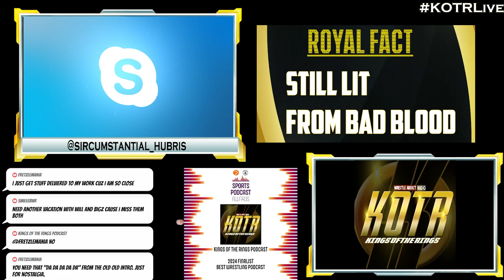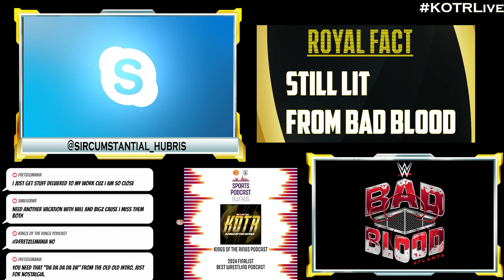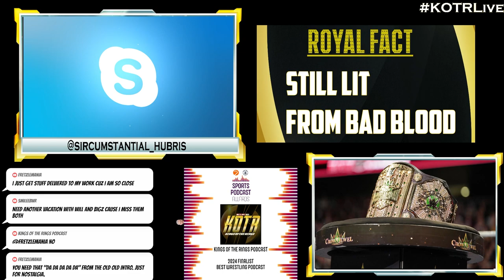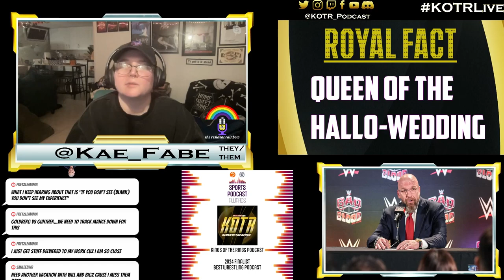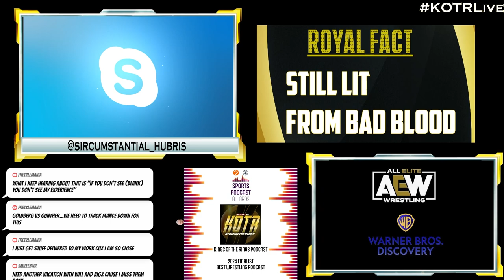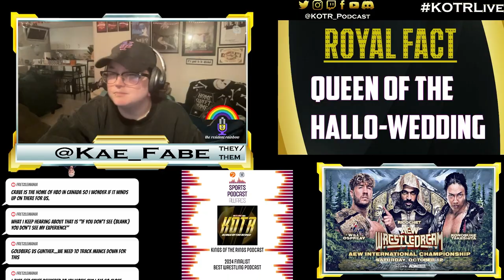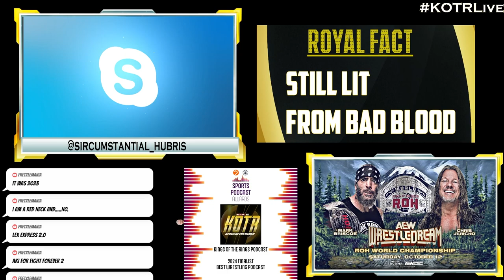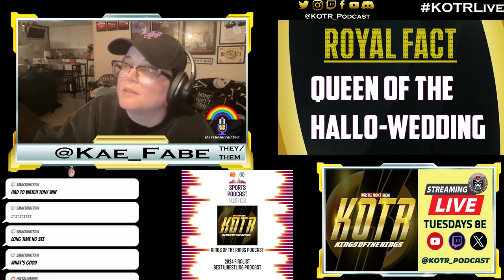KOTR 391: WrestleDreams & Nightmares featuring Sir Charles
Joined by Sir Charles, we break down WWEBadBlood, Triple H "not seeing color" and preview

00:00 Intro
06:45 Bad Blood Review
11:45 The Final Boss Returns
16:40 Crown Jewel Title
22:00 Triple H Comments on Race
39:15 AEW Media Deal
45:36 WrestleDream Preview
46:10 AEW World Title
51:00 AEW International Title Triple Threat
54:30 AEW Tag Titles
56:40 TNT Title/Women's World Title
59:30 Darby Allin vs Brody King
01:01:15 ROH World Title
01:05:55 ROH TV Title
01:09:55 Crown It WrestleDream
01:11:50 Outro